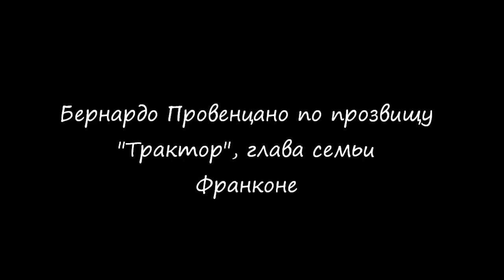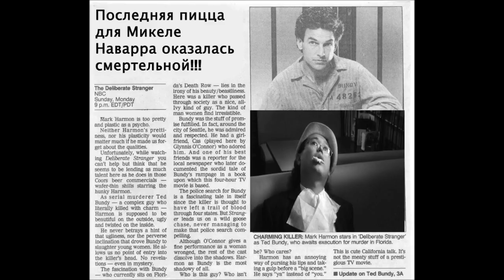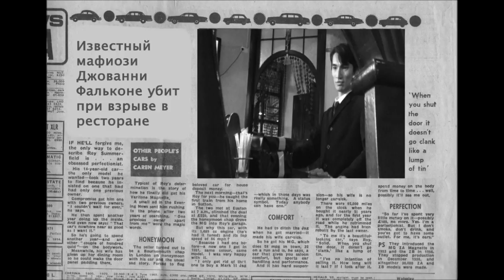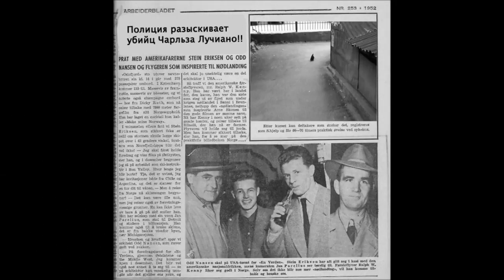Школа видеомейкеров - Опасный подарок